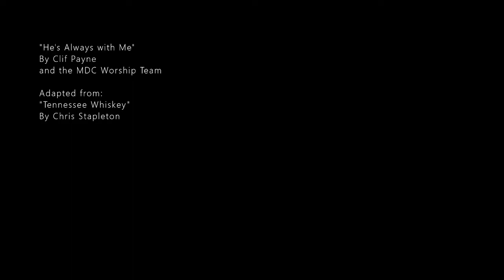He's Always With Me -- Clif Payne and the MDC (GoPro)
Adapted from "Tennessee Whiskey" by Chris Stapleton